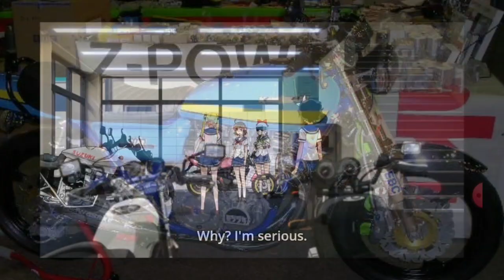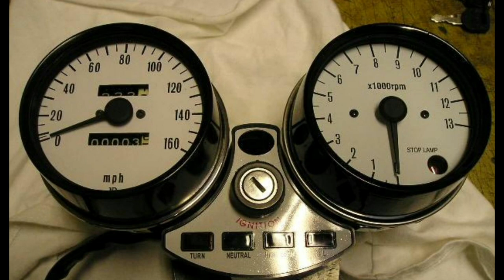Dave Marsden Rebuild: MORIWAKI INSPIRATION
A short video of a moriwaki inspired Kawasaki Z1000.